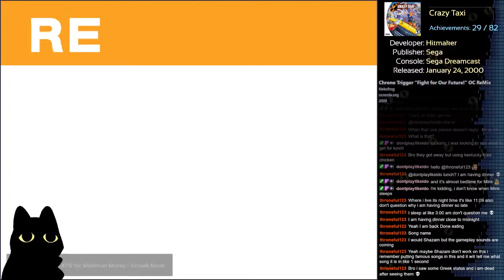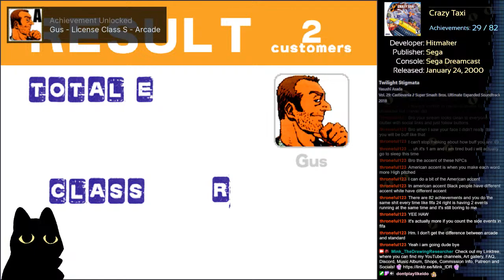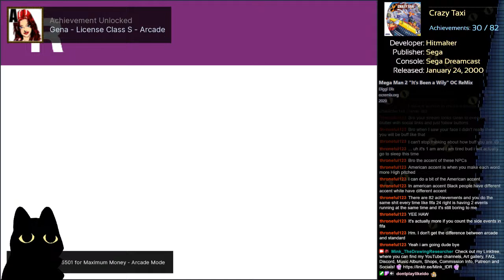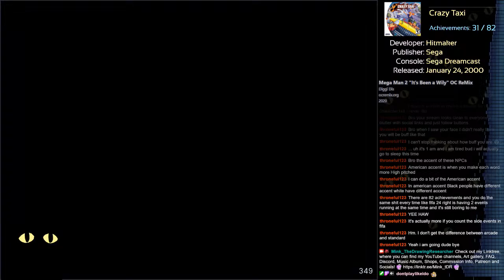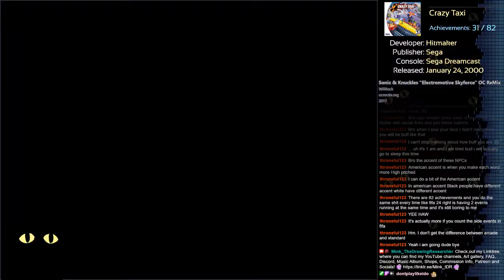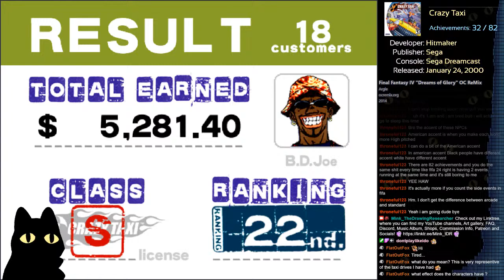Crazy Taxi (Dreamcast) - Part 3 [RetroAchievements]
where you can chat with me and other lovely people live!

Here you can find all of my other stuff (of which there is a LOT):

I use RetroArch, which automatically updates my achievements and gives me notifications, and this software for the the tracker and game info on the right: